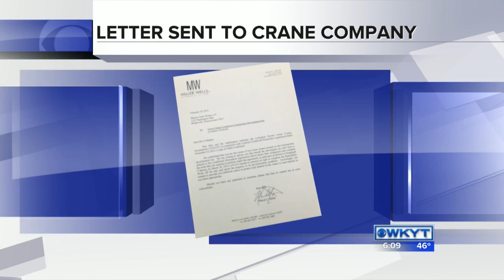New deadline for CentrePointe project